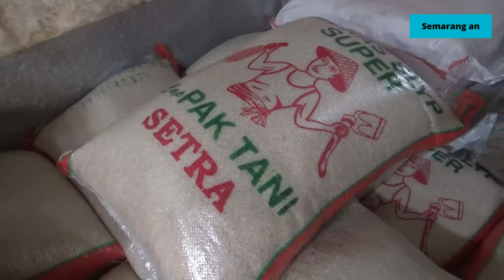HARGA BERAS DI SEMARANG TERUS NAIK, SATU KARUNG TEMBUS RP260 RIBU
HARGA BERAS DITINGKAT AGEN DI KOTA SEMARANG MENGALAMI KENAIKAN// KENAIKAN DIPICU BIAYA DISTRIBUSI SETELAH BBM SUBSIDI NAIK/ IMBASNYA PEMBELI BERKURANG//

SENIN SIANG (19/9/22) DI AGEN BERAS DI PETERONGAN/ KOTA SEMARANG/ JAWA TENGAH/ HARGA BERAS MEDIUM MAUPUN PREMIUM MENGALAMI KENAIKAN// UNTUK HARGA BERAS MEDIUM MENGALAMI KENAIKAN RP20.000 PER KARUNG ISI 25 KILOGRAM ATAU YANG SEBELUMNYA DIJUAL RP220.000/ KINI DIJUAL RP240.000// SEMENTARA UNTUK BERAS PREMIUM MENGALAMI KENAIKAN RP10.000 PER KARUNG ISI 25 KILOGRAM/ ATAU YANG SEBELUMNYA DIJUAL RP250.000/ KINI DIJUAL RP260.000//

KENAIKAN HARGA BERAS INI SUDAH TERJADI SEBELUM KENAIKAN HARGA BBM SUBSIDI// DITAMBAH SETELAH KENAIKAN HARGA BBM/ MEMBUAT SEMUA JENIS BERAS MENGALAMI KENAIKAN CUKUP TINGGI//

DAMPAK DARI NAIKNYA HARGA BERAS MEDIUM MAUPUN PREMIUM/ MEMBUAT OMZET PEDAGANG MENGALAMI PENURUNAN//

DADAR / AGEN BERAS

HARGA BERAS DIPREDIKSI MASIH AKAN TERUS MENGALAMI KENAIKAN/ MENGINGAT PASOKAN BERAS DARI SEJUMLAH DAERAH PENGHASIL BERAS MULAI BERKURANG// MESKI BEGITU/ PEDAGANG BERHARAP PEMERINTAH BISA MENSTABILKAN HARGA KEBUTUHAN PANGAN DI PASAR/ ATAU MELAKUKAN EVALUASI KENAIKAN HARGA BBM YANG TELAH DILAKUKAN DITENGAH EKONOMI MASYARAKAT SEDANG SULIT SEJAK PANDEMI COVID-19//